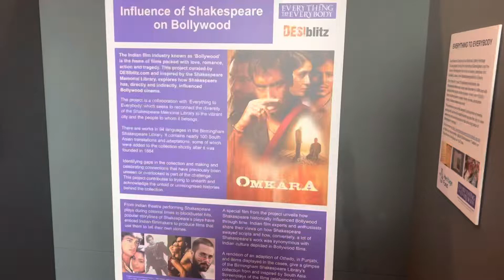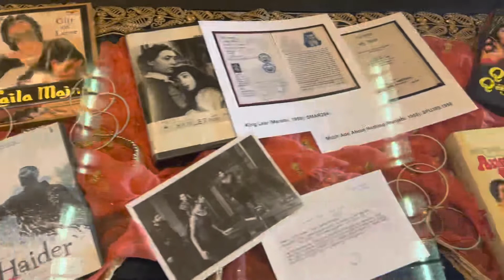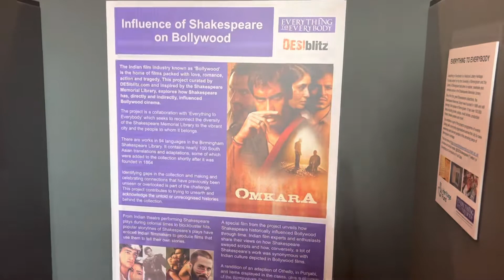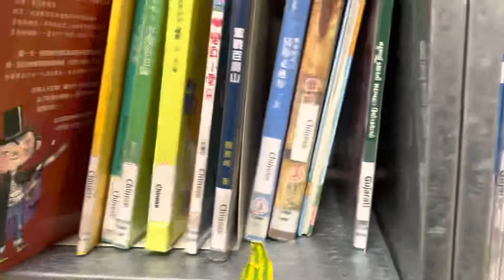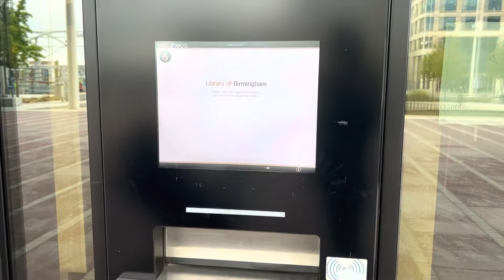इंग्लंडची सर्वात मोठी लायब्ररी|शेक्सपियरच्या खोलीत बॉलीवूड चित्रपट|Birmingham library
This video is all about library in the Birmingham. In this video I tried to show the few unique thing of library like here is museum of Shakespeare then secret garden on the 7th floor.